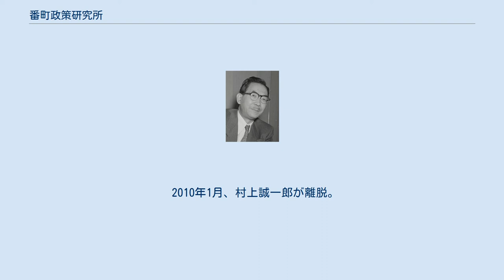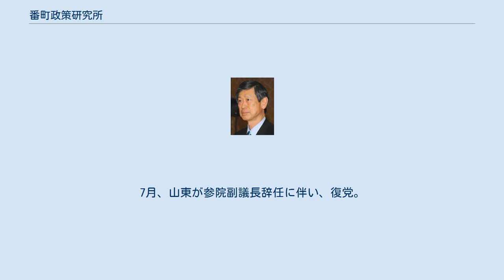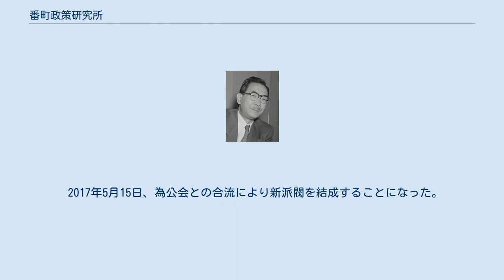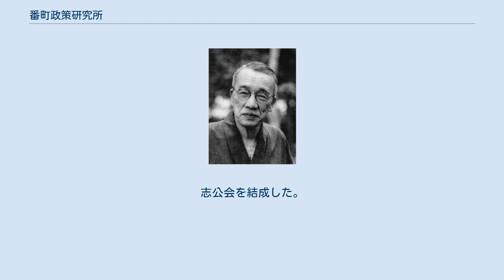番町政策研究所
番町政策研究所（ばんちょうせいさくけんきゅうじょ）は、かつて存在した自由民主党の派閥。
 1956年に設立。
2017年に志公会を結成。
 略称は番町研、通称は、松村・三木派→三木派→河本派→高村派→大島派→山東派。
 参議院議員の山東昭子は党史上初となる女性の派閥領袖だった。
 松村謙三 戦前の二大政党の1つである立憲民政党、及び戦後の中道政党である国民協同党の流れを汲み、重光葵が総裁だった改進党系の議員で構成され、自由民主党の「保守本流」（吉田茂の系譜を受け継ぐグループ。官僚出身者や党人派でも戦前の立憲政友会及び戦後の自由党の流れを汲んでいる）と呼ばれる党内主流派に対比して「保守傍流」などと揶揄された。
 自民党内では左派に相当し、異端の存在だった。
勢力の弱い小派閥だったが、それを逆手にとって党内のキャスティング・ボートを握るなど強かな面も持っていたため、派閥領袖の三木武夫は「バルカン政治家」と呼ばれた。
 三木は、石橋湛山・池田勇人総裁時代に党幹事長に就任し、岸信介・佐藤栄作総裁の下で残務整理の形で幹事長に留任する。
松村謙三と三木の共同代表という形で政策研究会（松村・三木派）を結成し、政策同志会・政策懇談会を経て旧改進党系の中間派議員を取り込み派閥を拡大させる。
1959年の総裁選には現職の岸信介に対抗して松村が出馬し、保守傍流同士の一騎打ちとなったが敗北。
 三木武夫 1964年の総裁選で再選したものの病気退陣となった池田勇人の後継について、党人である河野一郎を支持する松村と、幹事長の立場でもあり党内大勢に従い佐藤栄作を支持する三木が対立。
松村とその支持者数名は小派閥の松村派を結成し離脱したため、ここから三木が単独で派閥領袖となり、三木派となる。
1971年、三木派と同じく党内左派の石田博英が率いていた二日会（石田派）が合流し、三木派の形が完成された。
 三木は、壮絶な角福戦争が展開された1972年の総裁選に出馬。
自派の早川崇ら数名の福田赳夫への造反もあり最下位に終わるが、決選投票では田中角栄を支持し、田中政権誕生に貢献することで、影響力を維持することとなる。
 田中政権の下では日中国交正常化に積極的という共通項から当初は主流派だったが、1974年の参院選で、三木の膝元である徳島県選挙区において、現職の三木派候補である久次米健太郎が非公認となり、新人の田中派候補である後藤田正晴が公認されるねじれ現象が起こった。
激しい選挙戦の末、現職の久次米が再選するも、田中に強い不信感を持った三木はこれを契機に副総理を辞任し、反主流派へとまわった（三角代理戦争）。
同年、田中首相が退陣すると大平正芳と福田の睨み合いの漁夫の利を拾うかたちで椎名裁定で三木が総理総裁に就任し、「困った時の三木派」と呼ばれた。
 1975年、ロッキード事件関与容疑での田中前首相の逮捕に関し、三木首相と稲葉修法務大臣（中曽根派）が積極的に動いたとみられたことから、三木派と中曽根派以外の党内が反三木に傾き、三木おろしが始まる。
三木は衆議院解散での打開を模索するが、党内多数派の強い反対により果たせず、異例の任期満了選挙として1976年12月の衆院選を戦う。
自民党は事実上の分裂選挙となり議席減少し、その責任を取り三木は退陣した。
反三木勢力に担ぎ上げられた福田赳夫の政権下では非主流派となる。
 1978年の自民党総裁選には三木ではなく河本敏夫が出馬。
中曽根康弘と並ぶポスト三角大福の総裁候補として認知された。
田中派の強力な支援のもとで当選した大平正芳の政権下でも引き続き非主流派となる。
 1979年10月の衆院選での再度の自民党議席減少を受け、福田派・中曽根派とともに、大平首相の引責退陣を要求する。
11月の首班指名で福田前首相を反主流派の統一候補として投票するも（四十日抗争）主流派に敗れ第2次大平内閣が発足した。
この際、右派である福田を担ぐことは承服できないとして、三木派から数名が大平総裁へ投票している。
 1980年、社会党が提出した内閣不信任決議案の採決に、自民党から福田派、中川グループと共に欠席し、不信任決議を可決させ（ハプニング解散）、衆参同日選挙となる（第36回衆院選・第12回参院選）。
6月の選挙中に大平首相が急死し、自民党が圧勝した。
 なお、田中辞任直後には民社党から中道新党結成の誘いがあり、三木おろしや大平退陣運動の際には、三木派が中曽根派とともに新党結成を...